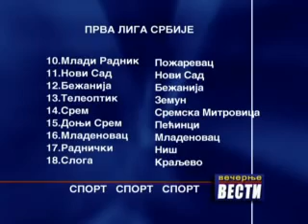prva liga 29.07.